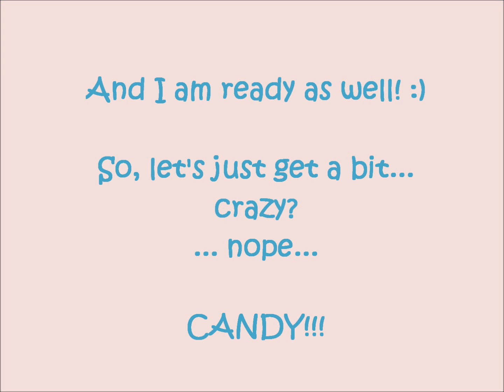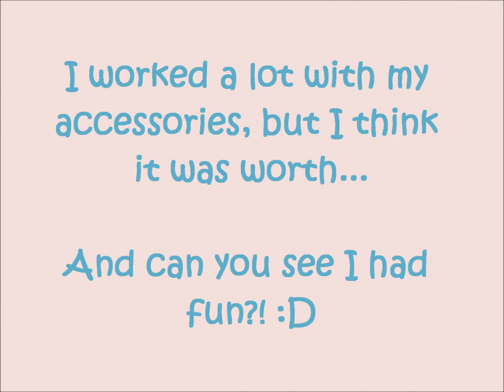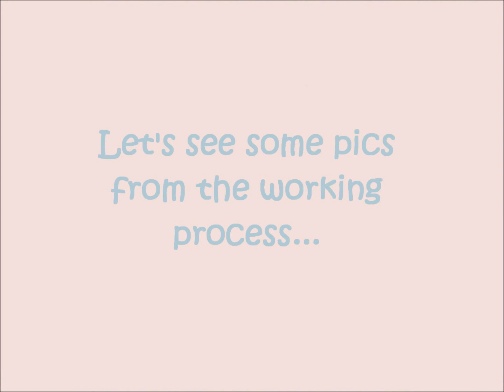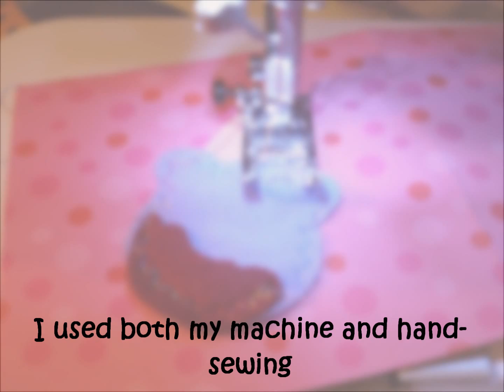Entry for TheChocolateberry's Candyland contest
- PLZ visit my article - each click helps me win that competition and there are some photos at the end of it that you might like :)